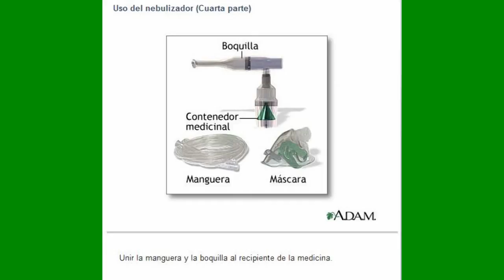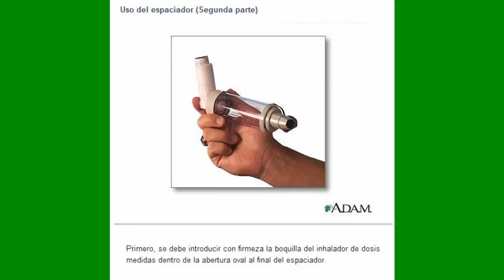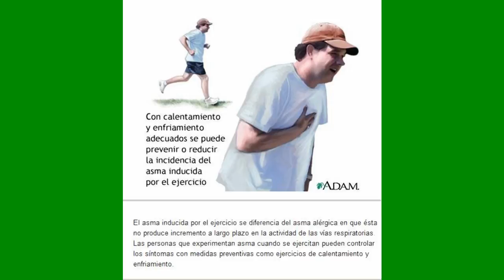Asma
Inflamación y obstrucción del bronquiolo por exudado mucoso característica del asma.
Clasificación y recursos externos
CIE-10 J45.
CIE-9 493
OMIM 600807
MedlinePlus 000141
eMedicine med/177
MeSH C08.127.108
Sinónimos
Asma bronquial.
 Aviso médico
El asma es una enfermedad crónica del sistema respiratorio caracterizada por vías aéreas hiperreactivas (es decir, un incremento en la respuesta broncoconstrictora del árbol bronquial).1 Las vías aéreas más finas disminuyen ocasional y reversiblemente por contraerse su musculatura lisa o por ensanchamiento de su mucosa al inflamarse y producir mucosidad,2 por lo general en respuesta a uno o más factores desencadenantes3 como la exposición a un medio ambiente inadecuado (frío, húmedo o alergénico), el ejercicio o esfuerzo en pacientes hiper-reactivos, o el estrés emocional. En los niños los desencadenantes más frecuentes son las enfermedades comunes como aquellas que causan el resfriado común.
Ese estrechamiento causa obstrucción y por lo tanto dificultad para pasar el aire que es en gran parte reversible, a diferencia de la bronquitis crónica donde hay escasa reversibilidad. Cuando los síntomas del asma empeoran, se produce una crisis de asma. Por lo general son crisis respiratorias de corta duración, aunque puede haber períodos con ataques asmáticos diarios que pueden persistir por varias semanas. En una crisis severa, las vías respiratorias pueden cerrarse tanto que los órganos vitales no reciben suficiente oxígeno. En esos casos, la crisis asmática puede provocar la muerte.4
El asma provoca síntomas tales como respiración sibilante, falta de aire (polipnea y taquipnea), opresión en el pecho y tos improductiva durante la noche o temprano en la mañana.5 Entre las exacerbaciones se intercalan períodos asintomáticos donde la mayoría de los pacientes se sienten bien, pero pueden tener síntomas leves, como permanecer sin aliento -después de hacer ejercicio- durante períodos más largos de tiempo que un individuo no afectado, que se recupera antes. Los síntomas del asma, que pueden variar desde algo leve hasta poner en peligro la vida, normalmente pueden ser controlados con una combinación de fármacos y cambios ambientales pues la constricción de las vías aéreas suele responder bien a los modernos broncodilatadores.
Clasificación
Asma producido por esfuerzo. Entre 40% y 80% de la población asmática infantil, presenta broncoconstricción durante el ejercicio, de breve duración.
Asma nocturna. Es otra presentación, más frecuente en pacientes mal controlados cuya mortalidad (70%) alcanza pico en la madrugada.